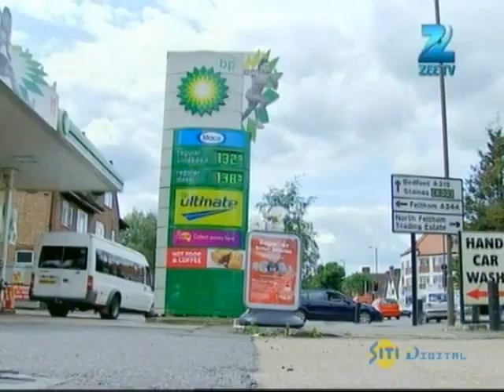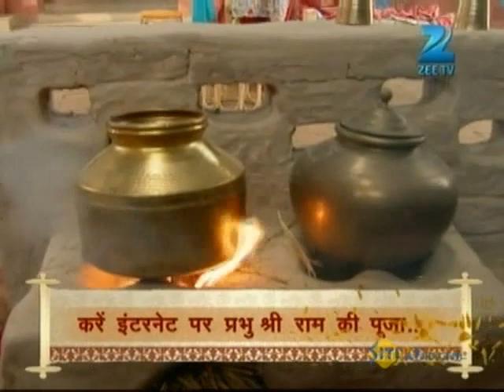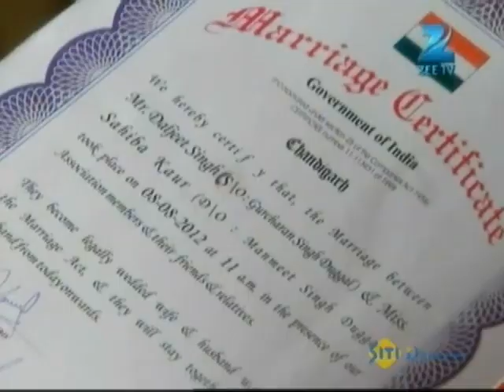Rab Se Sona Ishq - Full Ep - 30 - Sahiba, Daljeet, Jasveer, Mallika, Ronak, Heer Singh - Zee TV